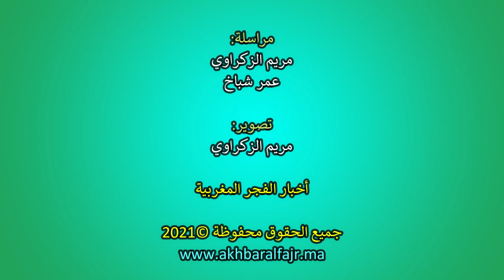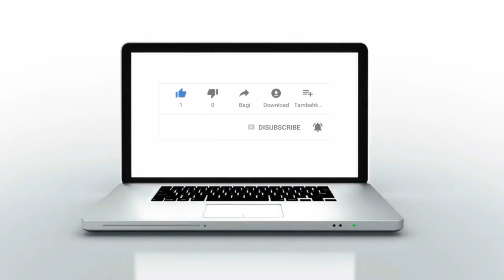القنيطرة : فعاليات مدرسة خصوصية تكرم رجل الأعمال والرئيس السابق المغرب التطواني عبد المالك أبرون